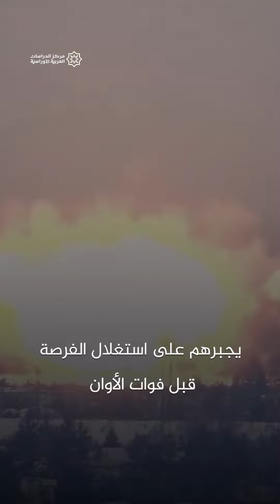فخ ثوقيديدس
"نافذة الفرصة على وشك الإغلاق"، منطق يجبر الأطراف المتصارعة على ضرورة الصدام لعدم وجود طريقة أخرى.. فكيف تنتقل الصراعات الحديثة إلى الحالة النشطة؟

مركز الدراسات العربية الأوراسية (CAES)، مؤسسة بحثية مستقلة، متخصصة في شؤون أوراسيا "روسيا ودول الاتحاد السوفيتي السابق مع الصين، وتركيا، وإيران، وأفغانستان، وباكستان، والهند" وعلاقاتها مع العالم.